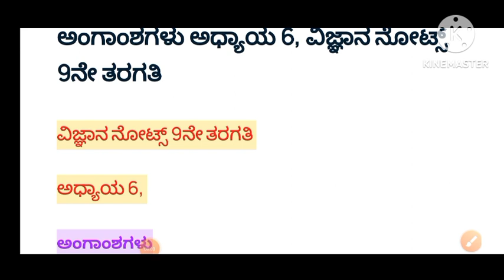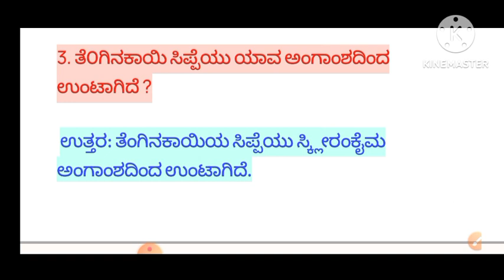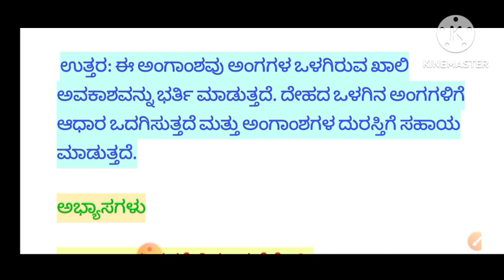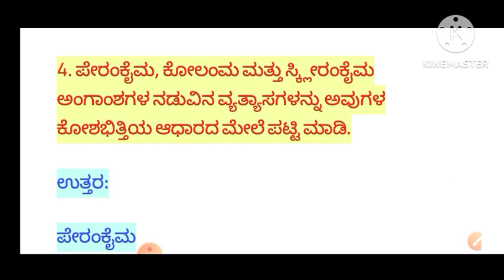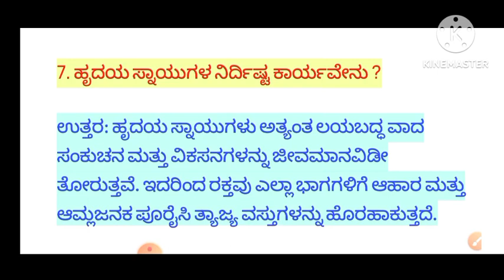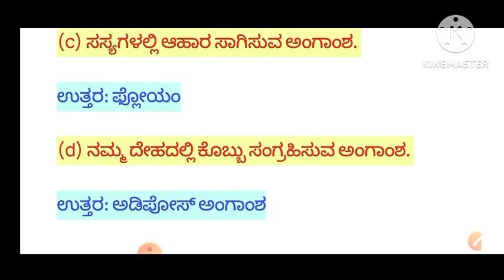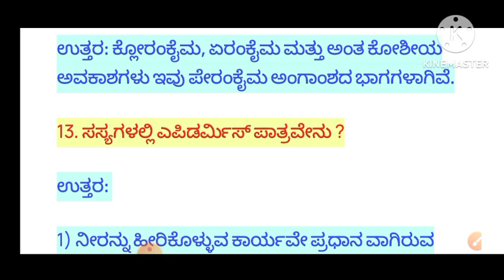angamshagalu 9th science notes,ಅಂಗಾಂಶಗಳು ಪ್ರಶೋತ್ತರ,9th science angamshagalu question answer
ಅಂಗಾಂಶಗಳು ಪಾಠದ ಪ್ರಶೋತ್ತರಗಳು,
ಅಂಗಾಂಶಗಳು,
ಅಂಗಾಂಶಗಳು 9th,
ಅಂಗಾಂಶಗಳು ಪಾಠದ ನೋಟ್ಸ್,